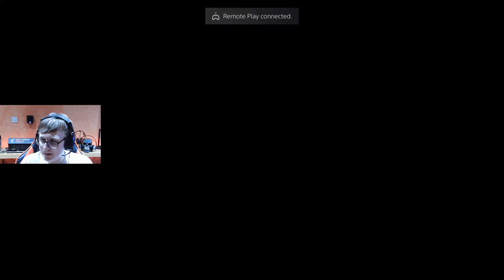Apex Level 100 skin Season 10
Use code ElementalGamer8 in the Fortnite item shop or when buying the Chapter 2 Season 8 battle pass Codes reset every 2 weeks so if you wanna keep supporting me put my code in every 2 weeks